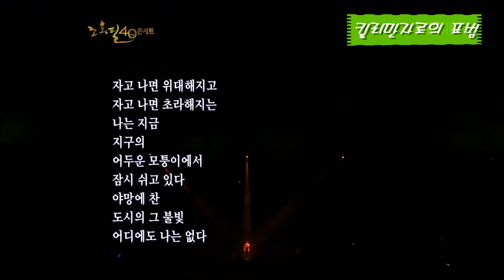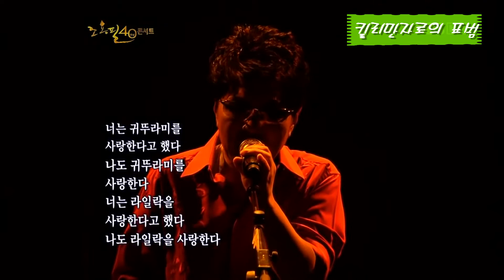킬리만자로의 표범/ 조용필